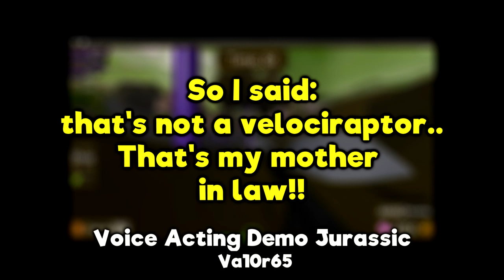ROBLOX DINOSAURS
New Series!! Again.. sorry.
∘∘∘∘∘∘∘∘∘∘∘∘∘∘∘∘∘-Credits-∘∘∘∘∘∘∘∘∘∘∘∘∘∘∘∘∘∘
🎮  Play the game here:

'Happy Victory'

'REACH'

∘∘∘∘∘∘∘∘∘∘∘∘∘∘∘∘-Tags & Keywords-∘∘∘∘∘∘∘∘∘∘∘∘∘∘∘∘

roblox dinosaurs, dinosaur hunter, roblox dino games, kids dinosaurs, indominus rex, jurassic world, ice godzilla, buildosaurus, dinosaur channel

△⚪✕◻ Game on!